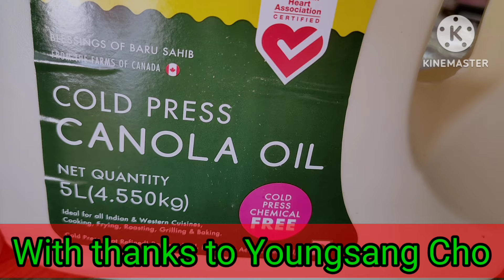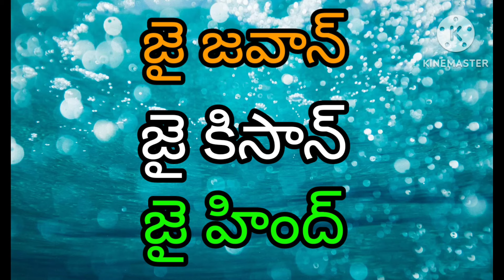JWA Jadam Wetting Agent జడం వెట్టింగ్ ఏజెంట్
JADAM JWA జడం వెట్టింగ్ ఏజెంట్  తయారీలో వాడే పదార్ధాలు కింద తెలిపిన అడ్రస్ లో లభిస్తాయి

Heneba Instruments & Engineers
CHENNAI
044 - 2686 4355